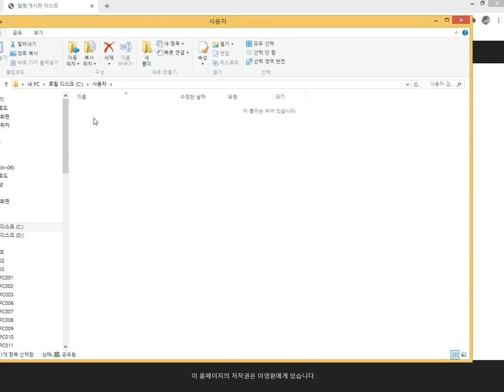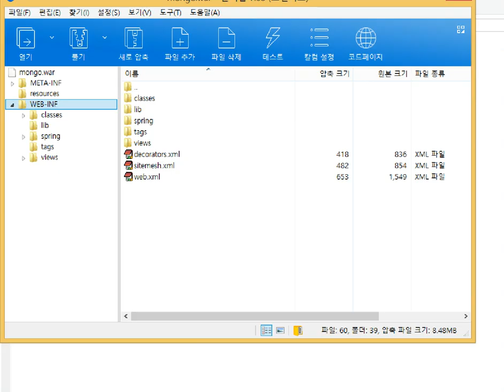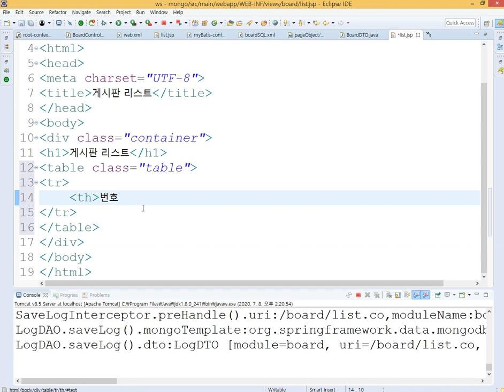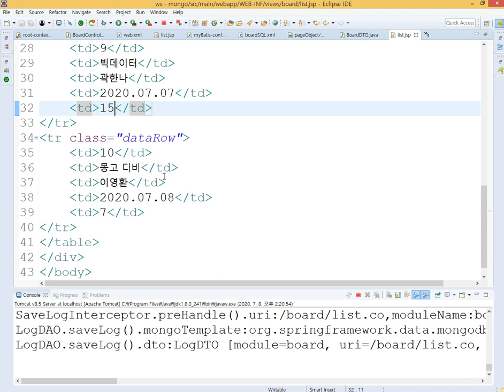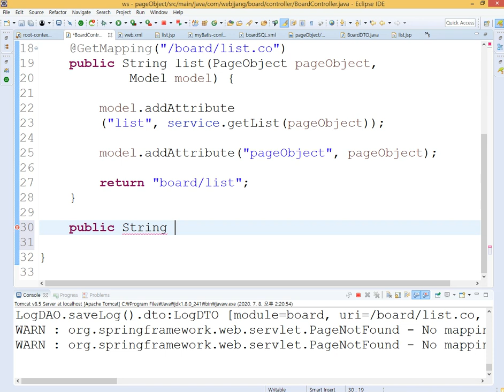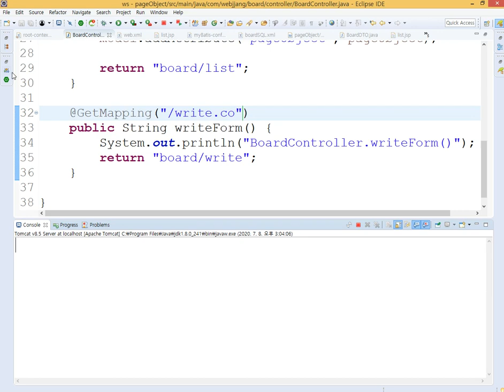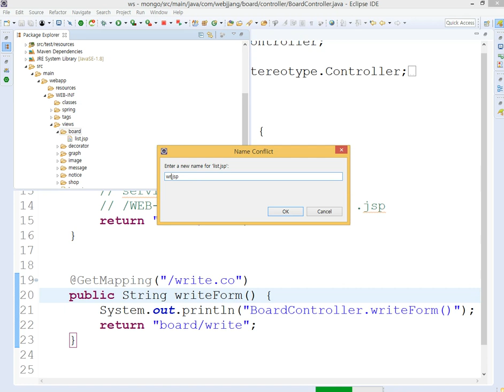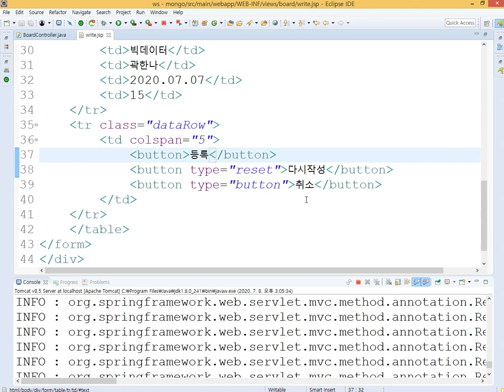Webjjang MongoDB 07-01 게시판흐름 01(웹짱과 함께하는 몽고디비)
웹짱과 함께하는 몽고디비
7. 몽고로 작성하는 스프링 게시판
07-01  게시판흐름 01